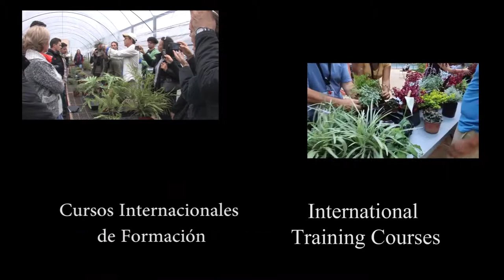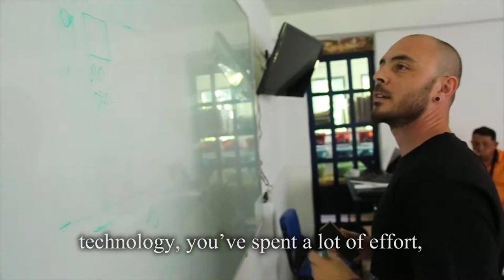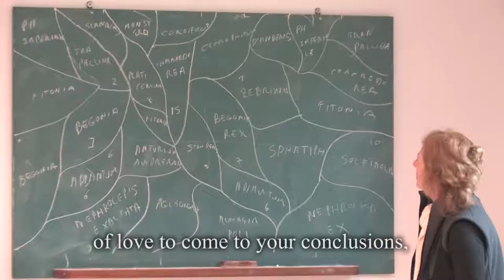Vertical gardens around the world - Mexico (part 3)